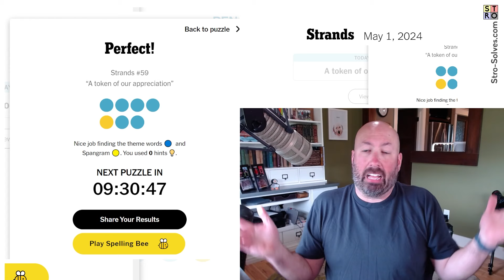A token of puzzle appreciation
Solving today's Strands for May 1st Strands is a puzzle game from @nytimes and you can try it out yourself